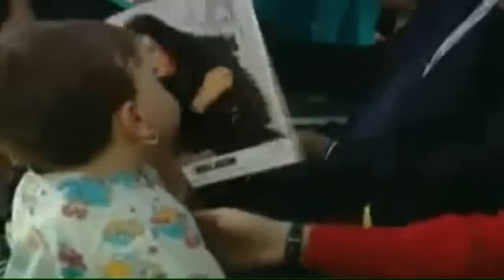MICHAEL JACKSON TRIBUTE (part 1)- SHARE GOD'S LOVE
My June, 2014 tribute to Michael Jackson consisting of an array of my favorite humanitarian and touring video clips and photos combined with music that reminds me so much of what Michael Jackson gave to the world through his mesmerizing music and dance as well as his unconditional love, giving and caring heart and universal peace and joy. Bless you Michael, you were an angel that walked among us.
(Marvin Gaye)